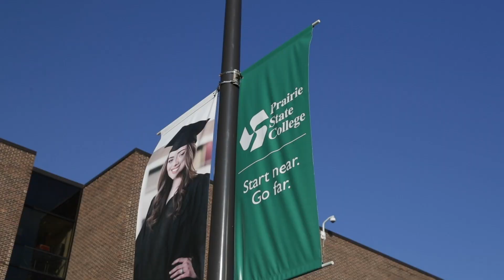R.J. Olmen Company - Prairie State College Helicopter Lift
RJ Olmen Company, Ideal Heating Company and Midwest Helicopters team up to perform a helicopter lift, as part of Prairie State College's 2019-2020 HVAC Renovations.